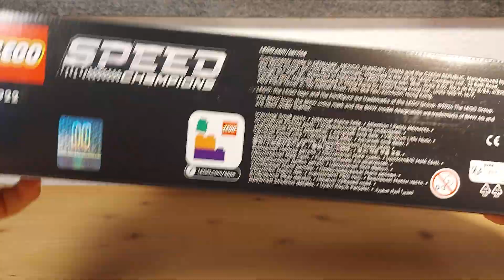LEGO Speed Champions 76922 BMW M4 GT3 & BMW M Hybrid V8 - Speed Build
Lego Speed Champions BMW M4 GT3 + M Hybrid V8

49,99€ - 675 Teile - 7,39ct

Kapitel:
00:00 Unboxing
00:54 Bau
13:27 Bauergebnis
13:35 Outro